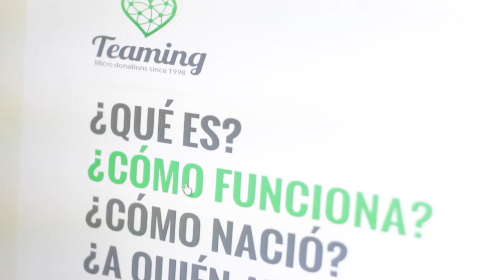FELIZ DÍA DEL PADRE CON JIL Y MÓNICA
Hoy para celebrar el día del padre he recuperado un corto documental que dirigí para Hugo Boss sobre la historia de un padre coraje y su hija Mónica. Espero que os haga reflexionar y os emocione tanto como a mí. ¡Un abrazo Jil y Mónica!